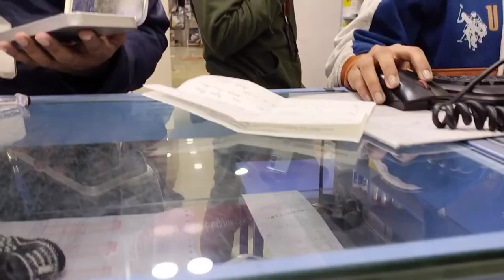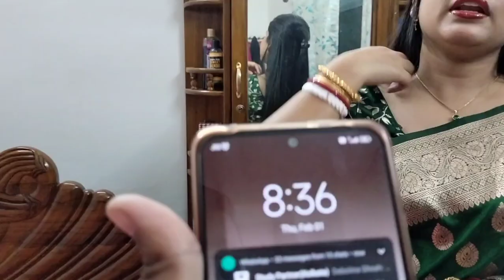Daily vlog | Aj jabo bikele biye bari 🤭Sajugujur jonno ekdom ready😁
this is a vlog about our daily life. Samrat went to office after a long time. we have a wedding invitation we will go there in evening so we are preparing for that. parlour didi came to our house for doing our eyebrows. I showed a technique how to use beauty sponge before applying foundation. if you like our videos then please keep subscribe our channel and like all our videos for more new videos. 😁♥️❤️

wedding, invitation at sodpur full family  invited food and lots of fun
makeup couple things and fun